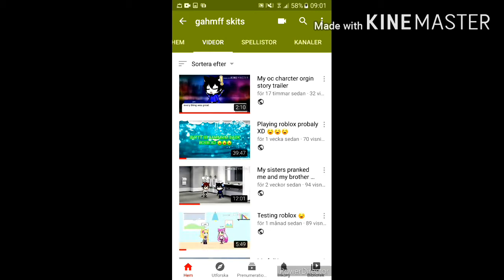Thx for 11 subs🎁🎁🎁 and 1244🎶🎵 vewers (VOICE REVEAL!!!!! 🤐🤐🤐) 😉😁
Hope you enjoyd 😆😆😆